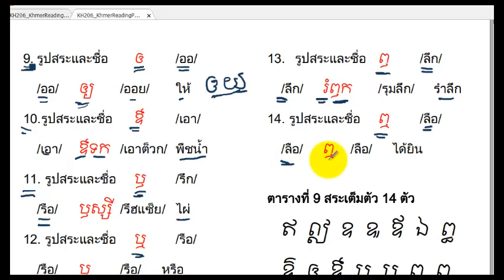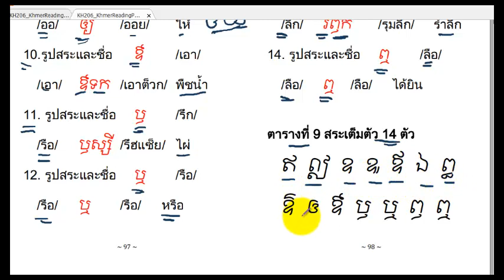030 สระเต็มตัว 2